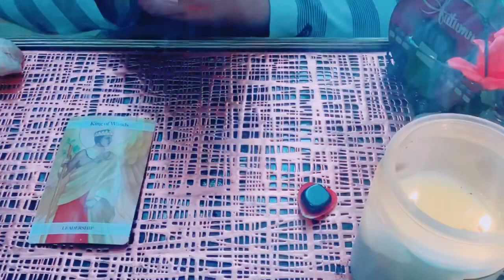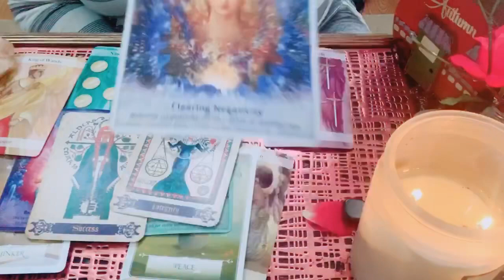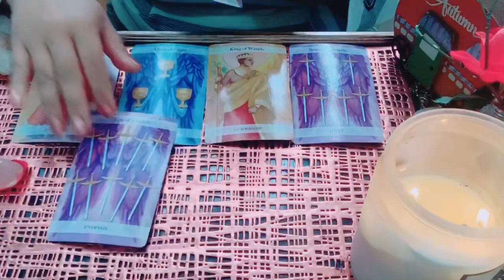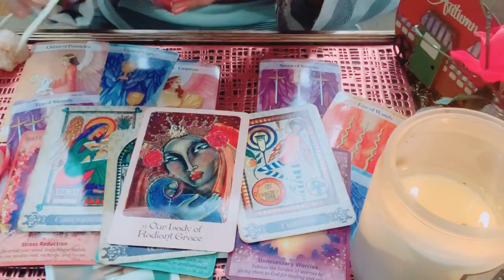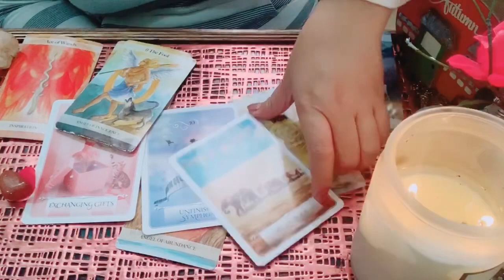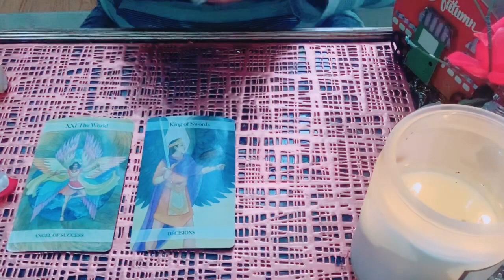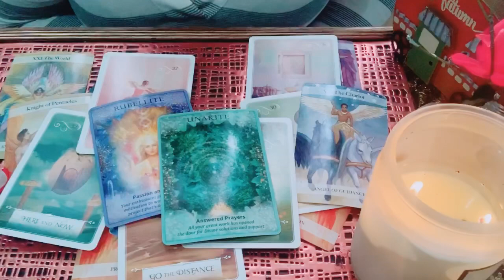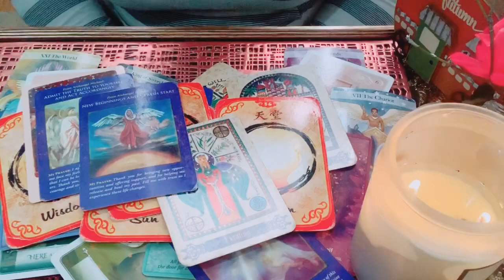URGENT MESSAGE FOR YOU 💝 FROM SPIRIT GUIDES & GUARDIAN ANGELS 👼💌🙏💗🌟💕 !!! PICK A CARD 💝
Hello my name is Mel .

I am your Kitty Kat Supernatural Channeler & Nomad Reader.

( Will Send / Email Personal Reading in 1 - 3 Business Days)